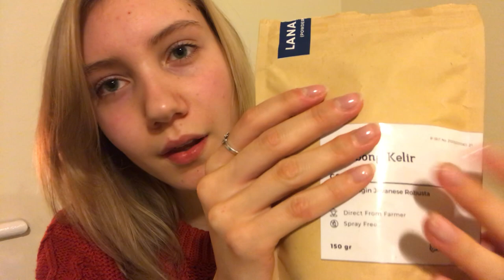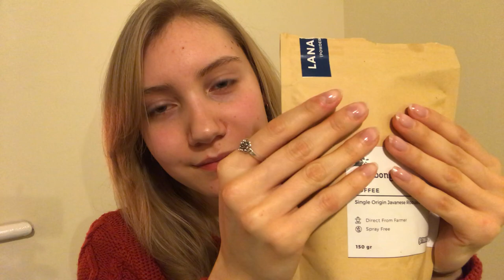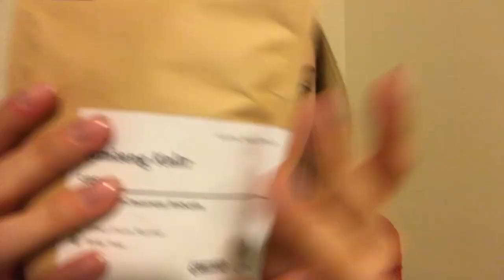ASMR 7 Triggers + Rambling